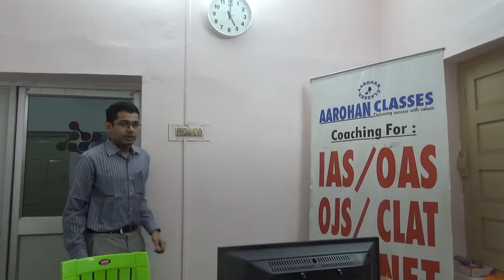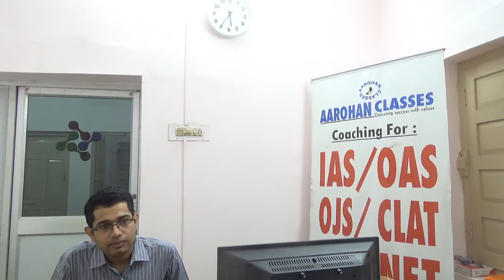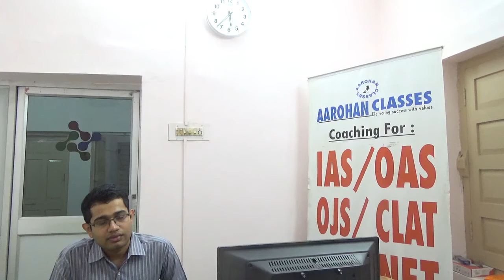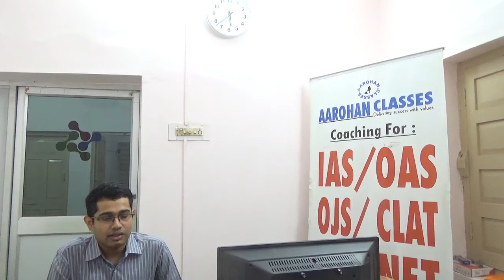OAS 2018 RANK 102 AMIT VIDEO 2-AAROHAN CLASSES-9437002210